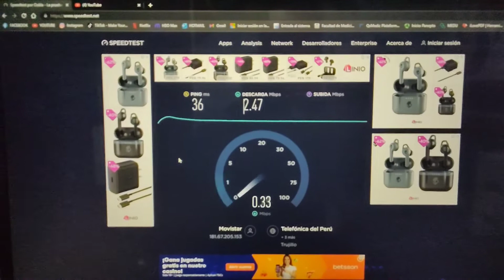Movistar HFC Con Problemas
Vídeo mostrando como Movistar HFC en Chiclayo falla y los técnicos nos vienen